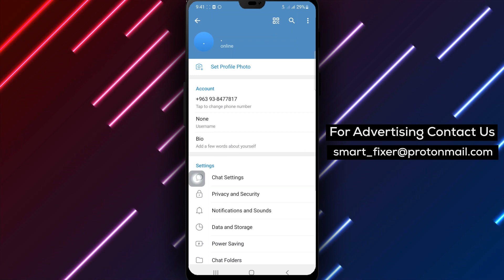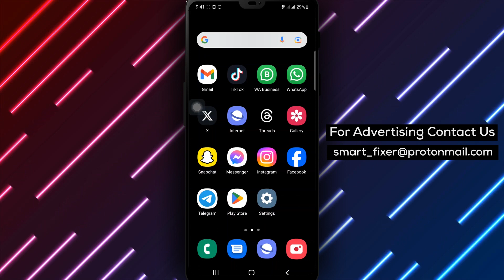How To View The People You've Blocked on Telegram - Full Guide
Discover how to easily view the users you've blocked on Telegram with our comprehensive tutorial. Follow these steps:

1. Open Telegram.
2. Open Settings by tapping on the three vertical lines on the top right corner, then choose "Settings."
3. Scroll down to "Privacy and Security."
4. Tap on "Blocked Users."

Viewing the users you've blocked on Telegram allows you to manage your blocked list effectively. Watch the full guide now and take control of your Telegram contacts!